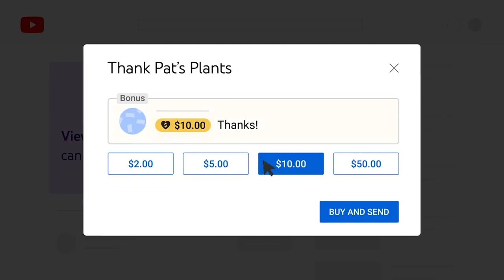My Secretary 60+ Wears Short Skirts to Office / Top 10 Beautiful Mature Women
In the world of professional settings, older women can effortlessly exude style and allure, particularly as secretaries. These women possess a timeless elegance and sophistication that make them truly enticing.

Their impeccable fashion choices, from tailored suits to elegant dresses, highlight their confidence and attention to detail. With each interaction, their poised demeanor and refined manners leave a lasting impression.

You will surely like this video:
My Attractive Real Estate Agent 60+ / Beautiful Mature Woman